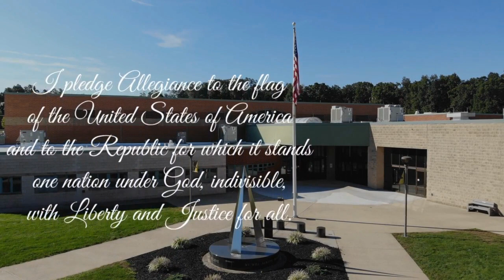WLIN Announcements 1-18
The Red Lion Area Junior High School morning announcements for January 18.